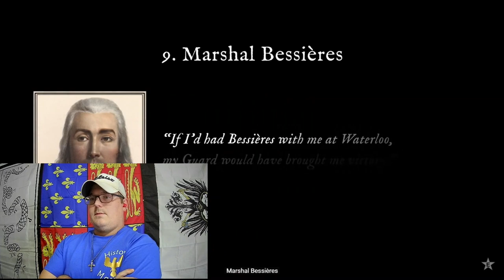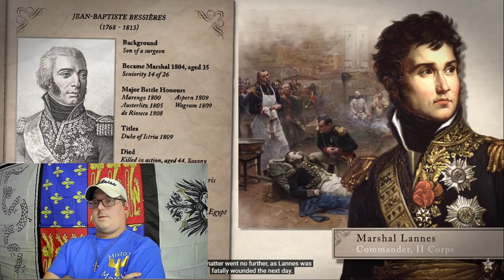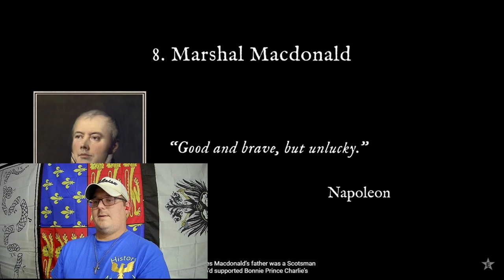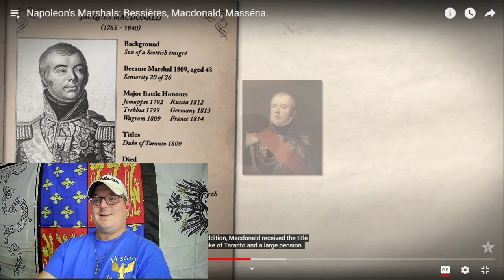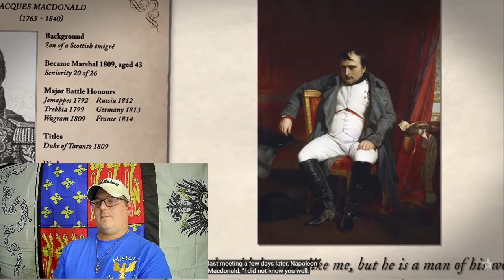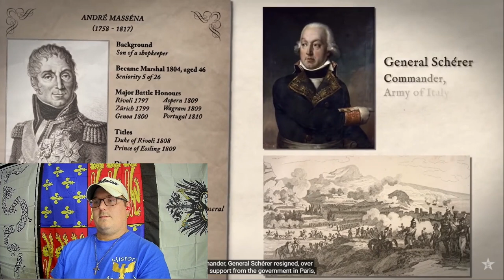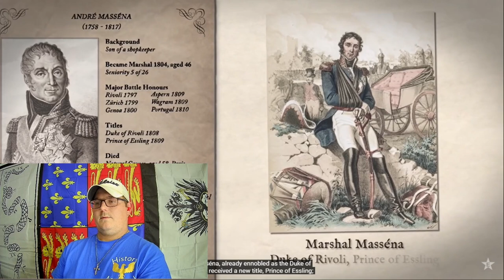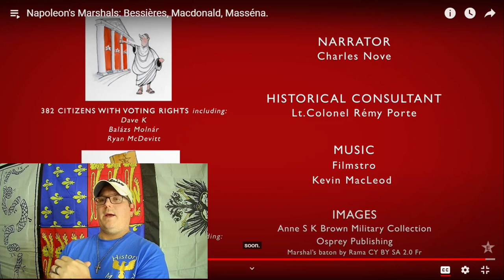Texan Reacts to Napoleon's Marshals Pt.4 by Epic History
The fourth part of Epic History TV's Napoleon's Marshals series.

As always, go support Epic History TV for the great content.